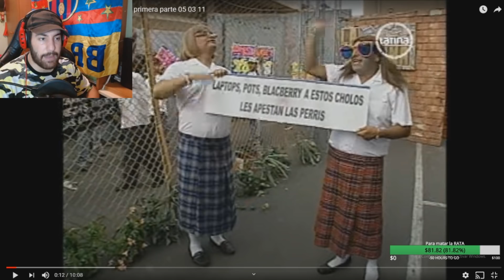LAS VIEJAS PITUCAS DE LA MOLINA 🤣😱 (REACCIÓN) ESPECIAL DEL HUMOR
LAS VIEJAS PITUCAS DE LA MOLINA 🤣😱 ESPECIAL DEL HUMOR